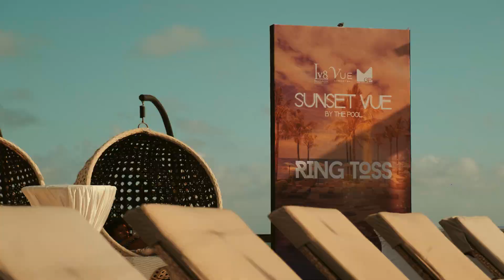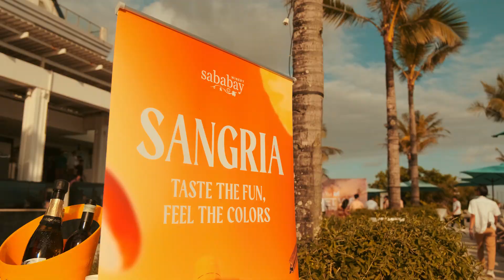Vue Beach Club Sunset by The Pool Aftermovie full